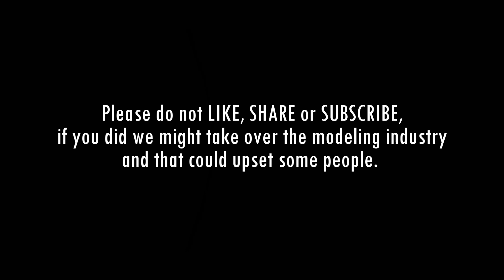Taylor Alexis Fitness - Friday Night Fashion - Photoshoot Behind the Scenes - Gorgeous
Taylor Alexis Fitness Photoshoot Behind the Scenes - Gorgeous